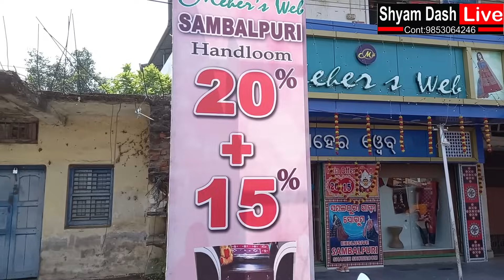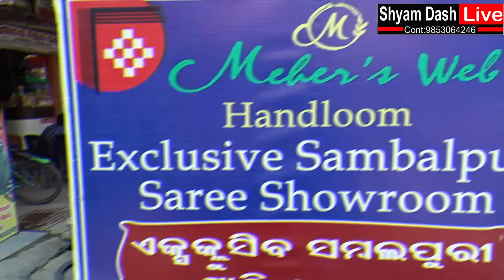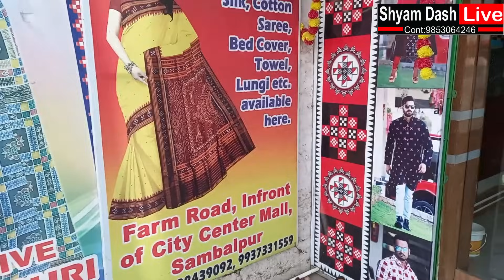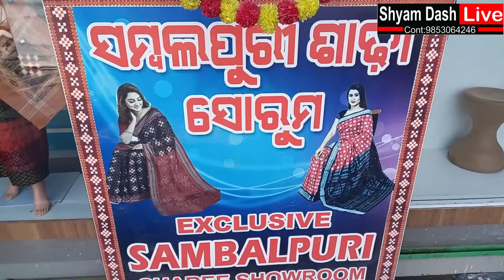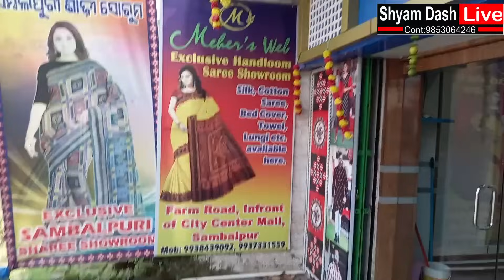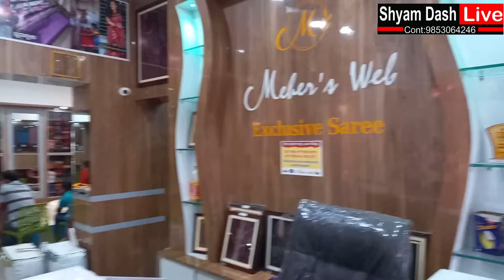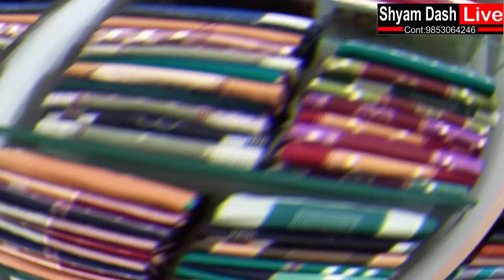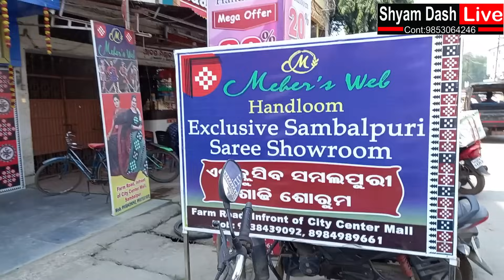SAMBALPURI SAREE 💥 PH : 8984989661💥 MEHER'S WEB, FARM ROAD, SAMBALPUR 💥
Saree Collection Meher's Web, Sambalpur , Farm Road, Ph Number :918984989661 Buy sambalpuri Silk Pata saree which is one of the finest handwoven saree in india ,
Indian wedding collection for the bride Sambalpuri Saree.Sambalpuri Pure Handloom Silk/Cotton Sarees & Dress Materials, you'll come across a range of beautiful silk sarees that are ideal for weddings, engagements and party..The magnificent orange sambalpuri silk saree with the incorporation of various color are so enticing that you literally turn into a showstopper.
Sambalpuri Sarees - Wholesaler & Wholesale Dealers in India
Sambalpuri - Women Fashion Items for sale in India
Sambalpuri Sarees (संबलपुरी साड़ी) - Buy Sambalpuri Sarees
Double your sale by selling awesome Odisha fabrics
Ikat Bomkai Sambalpuri Berhampuri Pata Saktapar sari silk ikat and other are various types of fabric famous in Odisha.
ଗୋଟିଏ ଗୋଟିଏ ପାଟ ରିଟେଲ ପାଇବେ ହୋଲସେଲ ଦାମ୍ ରେ  !

barpali sambalpuri saree with price
new design sambalpuri saree with price
sambalpuri pasapalli pata saree
sambalpuri bridal saree
sambalpuri bandha pata saree
sambalpuri saree for wedding